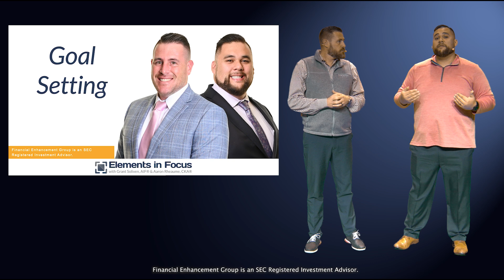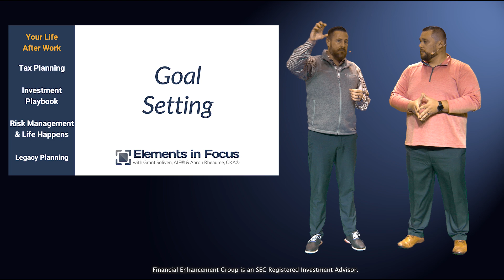The Importance of Setting Financial Goals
Critical Element of the Week: Your Life After Work
This Week's Focus: Goal Setting

Elements in Focus - March 22, 2024
Presented by: Aaron Rheaume, CKA®, and Grant Soliven, AIF®